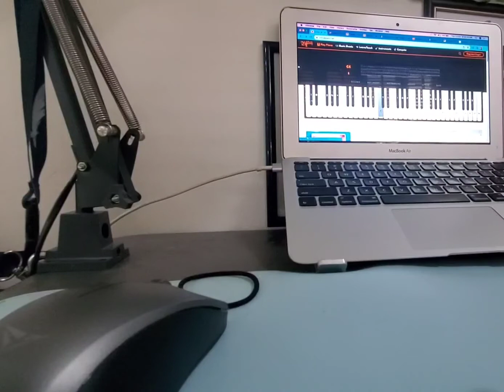Coffin Dance on piano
I don't expect you guys to watch this.